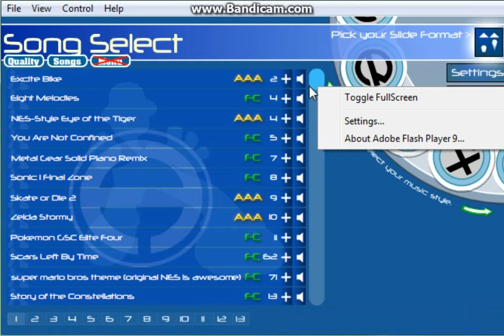Random FFR Gameplay Part 4 (MIC)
Me playing some songs on FFR at random.